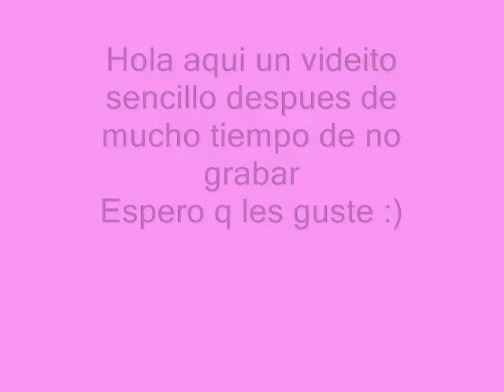La maravilla de los esmaltes vitrales